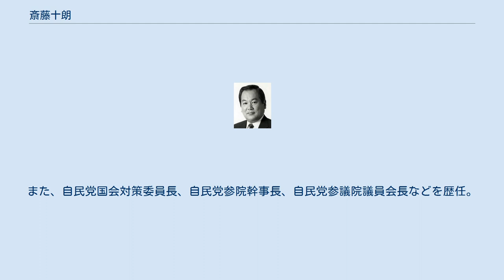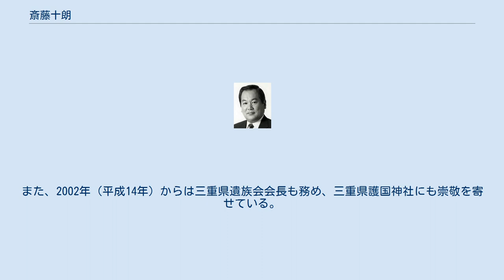斎藤十朗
斎藤 十朗（さいとう じゅうろう、昭和15年（1940年）2月5日 - ）は、日本の政治家。
自由民主党所属。
参議院議員（6期）、厚生大臣（71代）、参議院議長（21・22代）、自由民主党参議院議員会会長を歴任。
 厚生大臣・警察庁長官を務めた斎藤昇は父。
妻は表千家家元千宗左の妹。
 三重県伊賀市（旧伊賀町）出身。
1958年（昭和33年）に東京教育大学附属中学校・高等学校（現・筑波大学附属中学校・高等学校）を卒業。
慶應義塾大学卒業後、三井銀行を経て、父・昇の死去に伴う1972年（昭和47年）の参議院議員補選に父の後を継いで立候補して初当選する。
連続当選6回。
東京教育大学附属中学校・高等学校および慶應義塾大学では馬術部に所属し、慶應義塾大学馬術部では主将も務めた。
東京オリンピックでは、馬術競技委員を務めた。
 自民党内では田中派→竹下派→小渕派→橋本派に所属。
1986年（昭和61年）に第3次中曽根内閣の厚生大臣として初入閣した（父・昇は第2次佐藤内閣・第3次佐藤内閣で厚相を務めており、親子2代での厚相就任となった）。
また、自民党国会対策委員長、自民党参院幹事長、自民党参議院議員会長などを歴任。
「参議院のプリンス」「ミスター参議院」と呼ばれる。
橋本龍太郎の数少ない側近と言われた。
1989年（平成元年）の参院選惨敗によるねじれ国会下で消費税廃止法案の審議で自民党参院幹事長として対応に苦慮していたが、「審議時間は長く取れても、最終的には採決・可決・衆議院送付せざるを得ない」と小沢一郎幹事長ら党執行部に対して話すことになり、消費税廃止法案が参議院本会議で可決された。
 1995年（平成7年）に、55歳で第21代参議院議長に就任して、慣例に従い自民党の党籍を離脱した。
また、この年より日本社会人団体馬術連盟会長も務める。
1998年（平成10年）の改選時には異例の議長再任を果たした。
この背景には斎藤の仲人をつとめた竹下登元首相の後押しもあった。
議長として参議院改革に尽力し、押しボタン式投票を導入した。
1999年（平成11年）8月12日の通信傍受法など「組織犯罪対策三法」採決では、野党が牛歩戦術を取った際、斎藤は議長職権で投票時間を制限して、牛歩を封じた。
 2000年（平成12年）に選挙制度改革をめぐり、参議院の特別委員会において野党が委員会への委員名簿の提出を拒否する審議拒否戦術に出ると、斎藤は議長権限で野党の委員を選出した。
10月19日、選挙制度改革をめぐる与野党調停に失敗し責任をとる形で議長を辞任した。
その後もしばらくの間無所属のままでいたが2001年（平成13年）4月2日、自民党に復党。
三重県連会長となる。
2004年（平成16年）に、政界を引退した。
第20回参議院議員通常選挙には津田健児が代わって立候補したが、民主党の芝博一に敗れた。
3年前の第19回参議院議員通常選挙でも自民党候補は敗れており、これで自民党は参議院三重県選挙区での議席を失った。
2013年第23回参議院議員通常選挙で吉川有美が勝利するまで、参議院一人区では数少ない自民党の空白区となっていた。
政治家の年金未納問題が注目された際に年金の未納が発覚している。
 議員引退後は、全国社会福祉協議会、中央共同募金会、全国老人クラブ連合会の各会長を務めている。
また、2002年（平成14年）からは三重県遺族会会長も務め、三重県護国神社にも崇敬を寄せている。
 2018年（平成30年）秋の叙勲で桐花大綬章を受章。